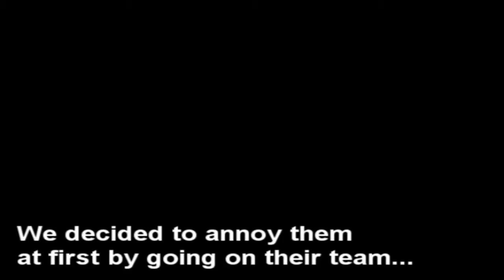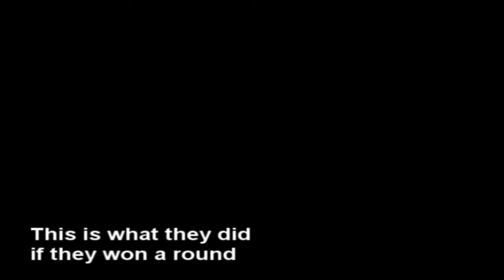The Kod Kindergarden Krew!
A short video of some annoying English kids. We were annoying them in search & destroy and they wanted a 3 v 3 private match. We gave them one, messed about most of the time and still won both games. We are so pro.